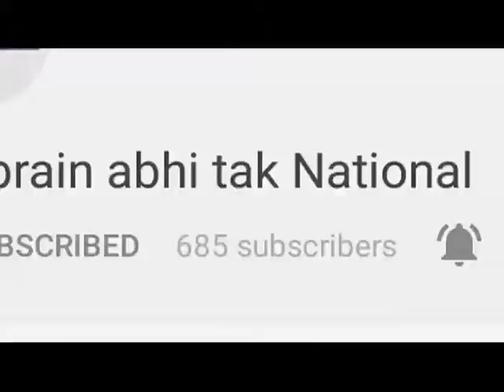पूर्व सैनिकों का वार्षिक सम्मेलन || Khabrain Abhi Tak Live